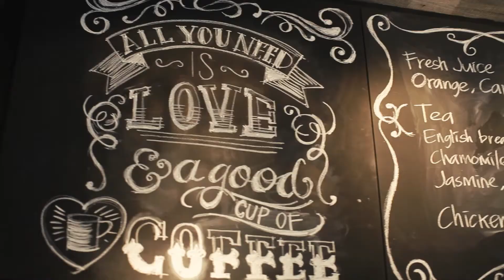Tanamera Coffee Indonesia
TANAMERA COFFEE produces freshly roasted and blended beans according to the unique formulas of our coffee experts. By adjusting the roasting profile for each coffee, we are able to bring out the delicate flavours, notes, and aromas that are characteristic to each variety, processing method, and origin.

We aim to serve every cup of coffee in the best possible way. With a welcoming and knowledgeable team, we do our best to give everyone a memorable coffee experience.